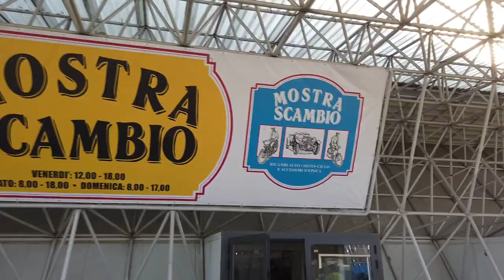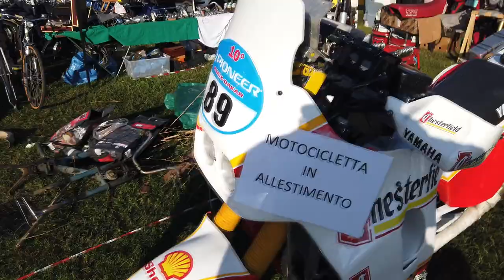MOSTRA SCAMBIO NOVEGRO 2021